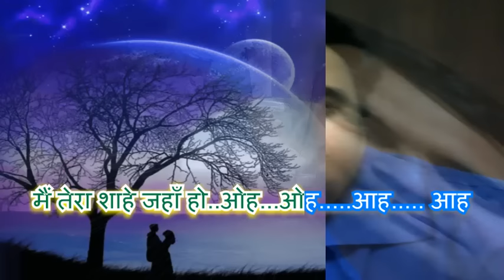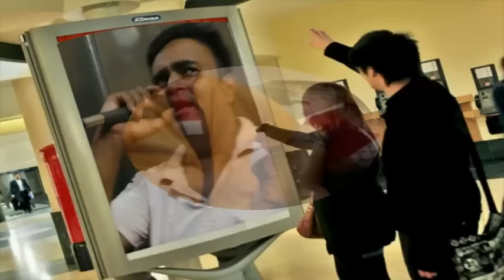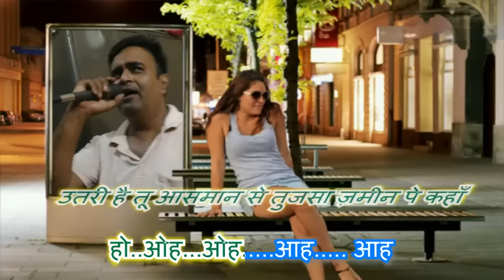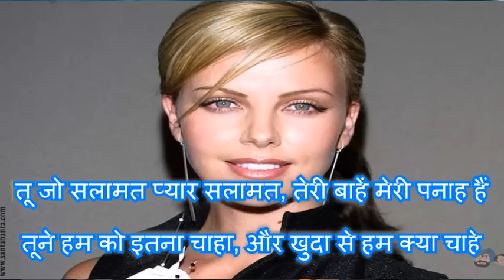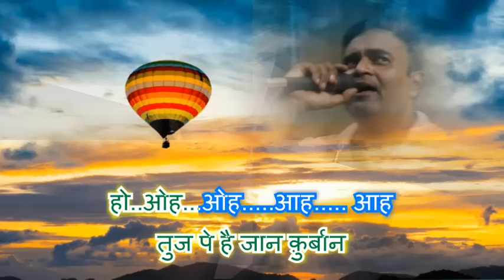Pyar Humara Amar rahega karaoke only for male singer By Rajesh Gupta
Pyar Humara Amar rahega karaoke only for male singer By Rajesh Gupta-Muddat-1986 Mohd.Aziz & Asha Bhosle